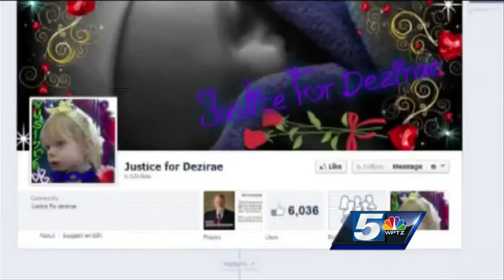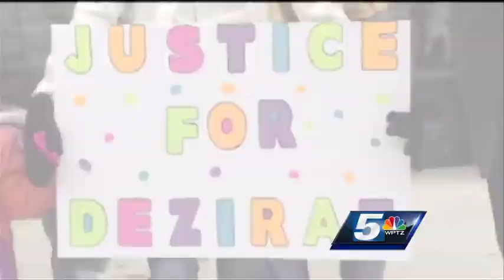Loved ones of Dezirae begin petition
Days after the apparent death of Dezirae Sheldon, a petition created by loved ones of the girl, is circulation online. It's calling for Vermont and the Department of Children and Families to do a better job of preventing extreme cases of child abuse